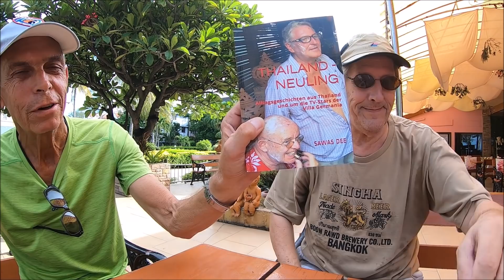Pattaya Jomtien Unterhaltung mit Sawas Dee Teil I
Sawas Dee heißt im bürgerlichen Leben Uli, betreibt seit längerer Zeit einen YouTube Kanal und schrieb einige Bücher. Persönlich lernten wir uns erst jetzt in Jomtien kennen, vorher telefonierten wir nur miteinander. Wir beschlossen ein Interview zu machen, daraus entwickelte sich eine nette Unterhaltung.

Viele von euch sind daran interessiert welches Equipment ich benutze. Nachstehend eine kurze Auflistung der Technik die ich benutze. Am Ende der Liste findet ihr einen Link, der zur Seite der Action Cams bei Amazon führt. Einfach das gewünschte Produkt in die Suchleiste kopieren.

Kamera 1: GoPro Hero 4 Silver

Kamera 2: SJCAM SJ7 STAR

Batterien für GoPro Hero 7 Black:

Batterieladegerät für GoPro Hero 7 Black:

Puluz Gehäuse für GoPro 7 Black:

Boya Lavalier: Externes Mikrofon für GoPro

Externes Mikrofon für SJ7 STAR

Selfiestick GoPro und SJ7 STAR

UV Filter für SJ7 STAR

Akkuladegerät für GoPro Hero 4 Silver

Akkuladegerät für SJ7 STAR

Akkus für GoPro Hero 4 Silver

Akkus für SJ7 STAR

Ausziehbares Standstativ passend für beide Cams

Gorillapod passend für beide Cams

Zubehör für Action Cams (Befestigungen etc.)

Bearbeitungsprogramm: Power Director 16

Ihr seht da kommt einiges zusammen.

Meine Postanschrift:
Herbert Huppertz
179/5 Moo 4 Banraikhong
Tambon Ao Noi
Amphur Muang
77210 Prachuap Khiri Khan
Thailand